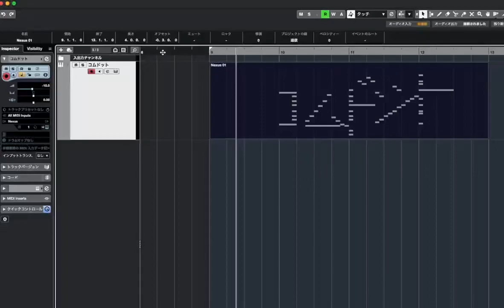ボカロのイントロみたいなコムドット